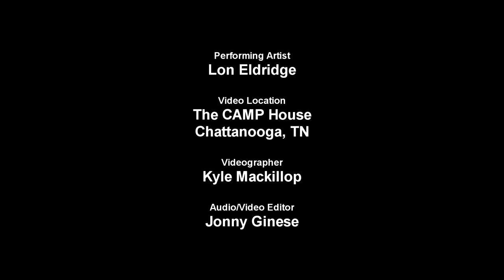The Camp House | Lon Eldridge | Monday Night Blues @ 7pm Every Monday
Lon Eldridge - Can't Read Your Mind
Camera Work: Kyle MacKillop
Audio/Video Edit: Jonny Ginese
Location: The Camp House, Chattanooga, TN